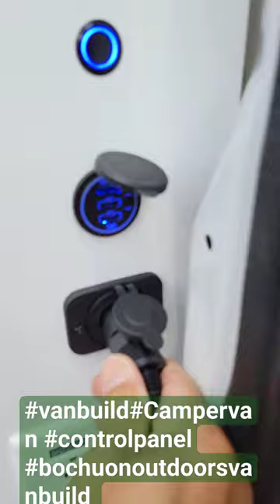Van Build-Rear control Switches#vanbuild#shorts